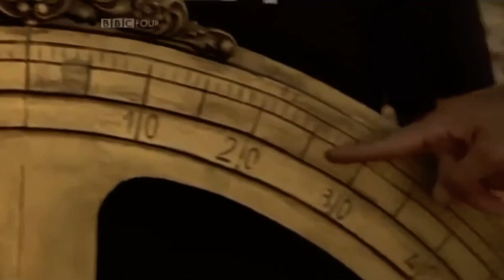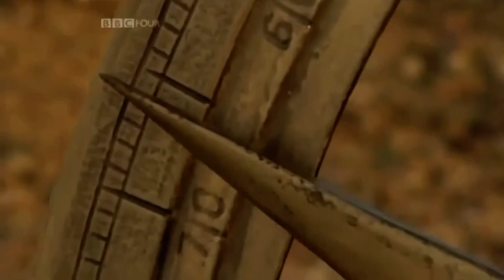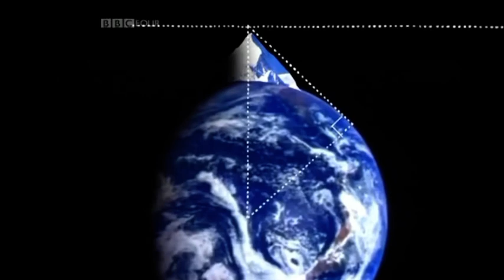How Abu Rayhan al-Biruni, The Persian mathematician estimated the circumference of the Earth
Abu Rayhan al-Biruni, a Persian scholar from the 11th century, calculated the Earth’s radius using a method that involved trigonometry and astronomy. He devised a method based on the angle of elevation of a mountain.

Here’s a simplified explanation of his method:

 1. Choose a mountain that you can see from a known distance. Al-Biruni used a mountain in what is now Pakistan.
 2. Measure the horizontal distance from your location to the base of the mountain. This can be done accurately using simple geometry and measurement techniques.
 3. Measure the angle of elevation from your location to the top of the mountain using an astrolabe or other appropriate instruments.
 4. Using trigonometry, you can calculate the Earth’s radius using the following formula:
Earth’s Radius (R) = Distance to the mountain (d) / tan(angle of elevation)

By knowing the distance to the mountain and the angle of elevation, al-Biruni was able to estimate the Earth’s radius. His method was quite innovative for his time and contributed to our understanding of the Earth’s dimensions. Keep in mind that the accuracy of his calculation depended on the precision of his measurements and instruments, which were limited compared to modern technology.